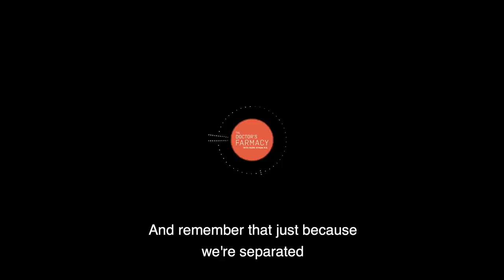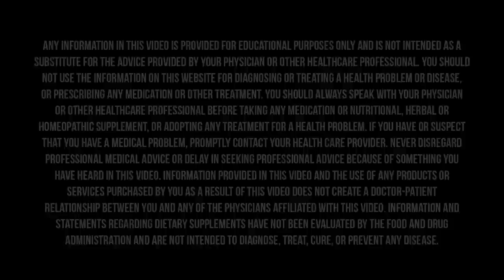Why Loneliness Is A Public Health Issue | Dr. Vivek Murthy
When we think about health, we usually think about diet and exercise. We think about the things we are doing for our physical body to promote wellness. But what about the things we can’t see? Relationships are a big one. Committing just ten to fifteen minutes a day to talking to someone we love is a powerful way to keep ourselves happy and connected, especially now during this time of coronavirus quarantine. Today on The Doctor’s Farmacy, I talk with Dr. Vivek Murthy about nurturing greater connection and what it means for our health.

Dr. Murthy served as the 19th Surgeon General of the United States between 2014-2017. As the Vice Admiral of the US Public Health Service Commissioned Corps, he commanded a uniformed service of 6,600 public health officers globally. During his tenure, Dr. Murthy launched the TurnTheTide campaign, catalyzing a movement among health professionals to address the nation’s opioid crisis. He also issued the first Surgeon General’s Report on Alcohol, Drugs, and Health, calling for expanded access to prevention and treatment and for recognizing addiction as a chronic illness, not a character flaw. In 2017, Dr. Murthy focused his attention on chronic stress and loneliness as prevalent problems that have profound implications for health, productivity, and happiness. His book Together: The Healing Power of Human Connection in a Sometimes Lonely World was just published on April 28th.

*For context, this episode was recorded in February 2020.

There are definitely not many baking mixes out there I trust. Simple Mills is an exception because they use real-food ingredients. Having a few boxes of Simple Mills mixes on hand is an easy kitchen hack for healthier baking on those days you just need a little extra help.

Branch Basics makes a biodegradable, non-GMO, fragrance-free, multi-purpose concentrate that can clean everything in your house safely. You can honestly use it for anything - in the kitchen or bathroom or even for laundry or cleaning your wood floors.

Everyone gets off track from time to time, that’s why I founded a new company Farmacy to create best in class protocols that combine food, lifestyle habits, and supplementation to support true wellness. Our first protocol, The 10 Day Reset is a systems-based approach designed to help you get back on track and reclaim your health.